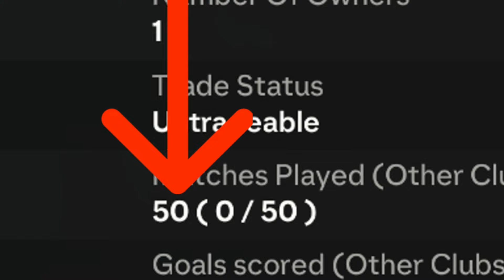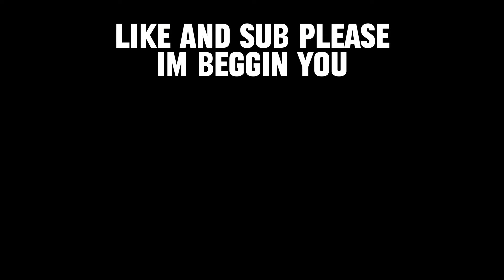ZICO.EXE (FC24 Funny Moments)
Hope you enjoyed (Most Important)
Trying out making EA FC24 (FIFA) videos, as i am really enjoying FIFA atm.
Zico is insane, he's like the Brazilian Messi dawg.
Watching this video back i just realised that I didn't score with Zico at all lol.
(Also YouTube is not letting me reply to comments so mb about that)